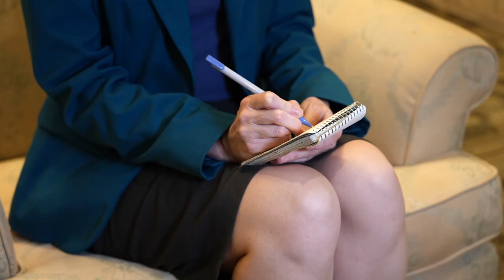Taiwan - Interview sur TaiwanPlus - 19/09/2023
EXCLUSIVE : Louise Watt talks to Olivier Cadic - the French senator who pushed for Paris to commit to defending freedom of navigation in the Taiwan Strait."